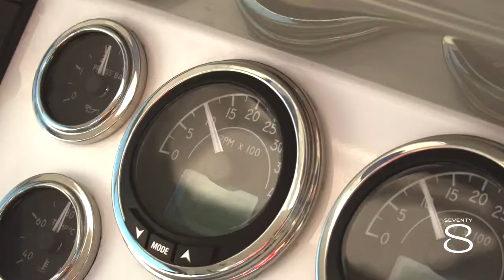LAGOON SEVENTY 8 / Beautiful Luxury Motor Catamaran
The SEVENTY 8, the new flagship, is making her grand entrance at Lagoon. This yacht, over 24 metres in length, designed by the great names of naval architecture, VPLP, Patrick Le Quément and Nauta Design, thus signals entrance into a Motor Yacht world in which luxury and comfort are the watchwords. Her silhouette, with timeless elegance, and the harmonious lines of her coachroof go hand in hand with large volumes to create a universe free of compromise, in which space is true luxury.